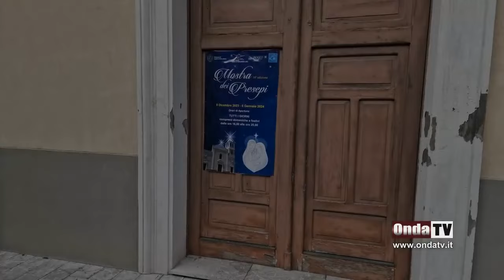Bellissima mostra di presepi e l'albero di Natale in Piazza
A Capo d'Orlando la 26esima mostra di presepi sicilia sicily presepi bellasicilia vivoinsicilia sicily @bellasicilia